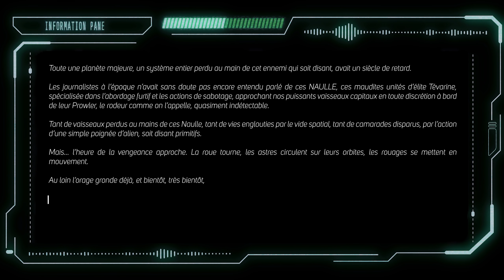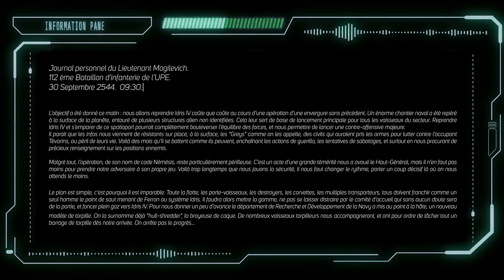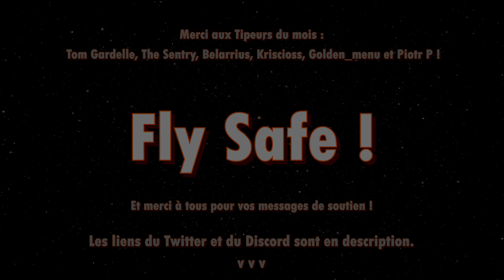Lore Star Citizen - Opération Némésis - 1ère Guerre Tévarine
Ecoutez le récit du Lieutenant Mogilevich du 112ème Régiment d'Infanterie de l'UPE qui vous raconte avec ses mots, son ressenti, les terribles événements de cette bataille majeure de la première guerre Tévarine, au cours de l'opération Némésis visant à récupérer la planète Idris IV aux mains de l'ennemi !

Mon code de parrainage si vous souhaitez me soutenir et gagner en échange 5000 crédits lors de votre inscription 👍
STAR-HWNC-7QMW

Mes sources :
Récit des “Greys” (résistant) :

Extraits de films (par ordre d'apparition) :
- Star Trek : Into Darkness (2013)
- Edge of Tomorrow (2014)
- Jarhead - La fin de l'innocence (2005)
- Star Wars - Episode VII : The Force Awakens (2015)
- Star Wars - Episode VI : Return of the Jedi (1983)
- Série Firely : Episode 01, Saison 1 (2002)

Fly safe !